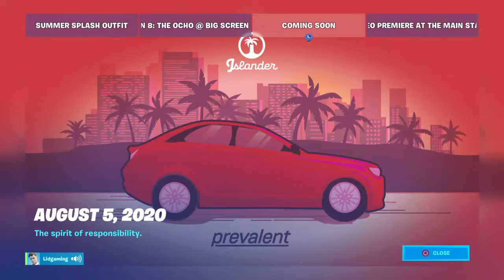Austin running some games